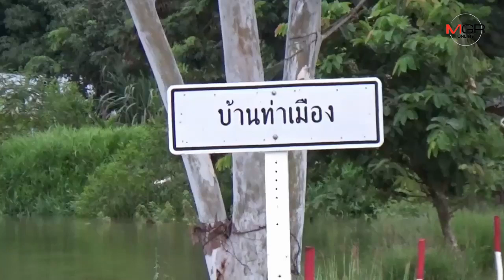ทหารช่วยขนย้ายสัตว์เลี้ยง และชาวบ้านหนีน้ำลำเซบกไหลท่วม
2019/09/03 ทหารช่วยขนย้ายสัตว์เลี้ยง และชาวบ้านหนีน้ำลำเซบกไหลท่วม

อุบลราชธานี-ทหารต้องช่วยลำเลียงสัตว์เลี้ยงและสิ่งของชาวบ้านหนีน้ำลำเซบกไหลท่วม ณ ขณะนี้ จังหวัดอุบลราชธานี มีพื้นที่ถูกน้ำท่วมแล้ว 11 อำเภอ ชาวบ้านอย่างน้อย 50 ครอบครัว ถูกตัดขาดจากโลกภายนอก ไฟฟ้าและน้ำประปาไม่มีใช้